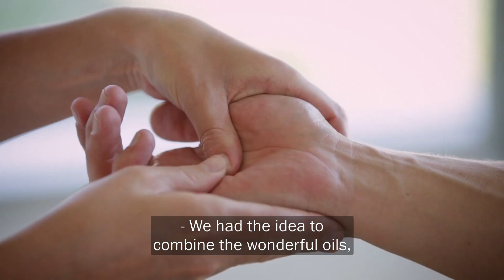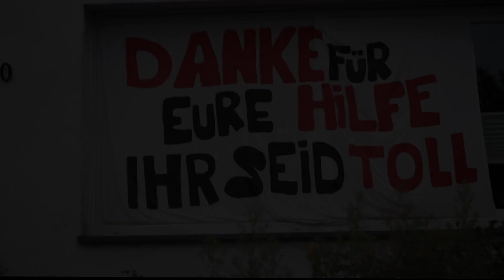6 Help to Heal Floods in Europe EN Subs